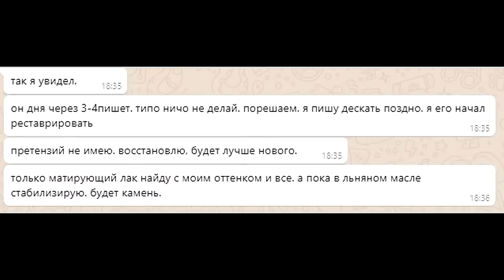Что не делаю - раздражение. Фторопластовое колечко, для чего оно? История с хорошим... | HomeLike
ENG SUB !What I do not do is irritation. Fluoroplastic ring, what is it for? The story of the good... / Что не делаю - раздражение. Фторопластовое колечко, для чего оно? История с хорошим... Бритьё с HomeLike Shaving
Homelike